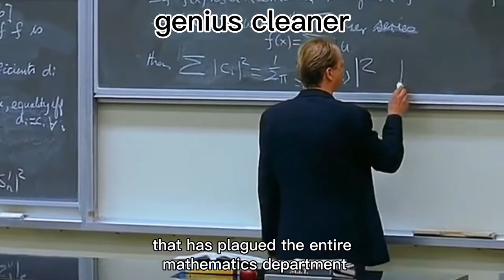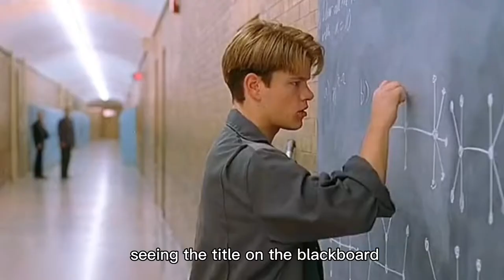The cleaner is a math genius.